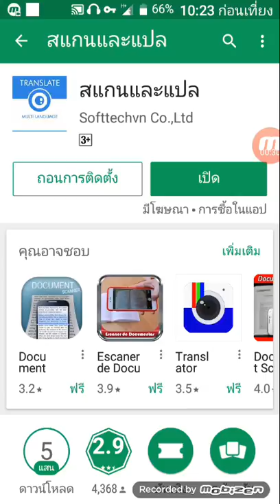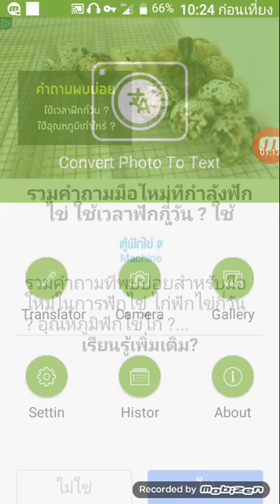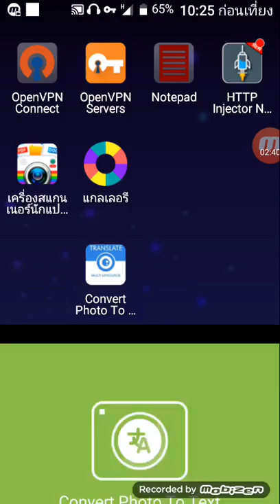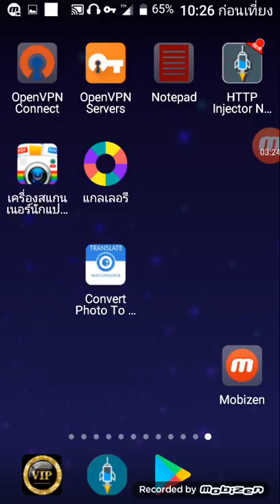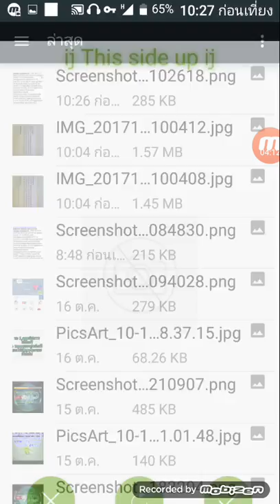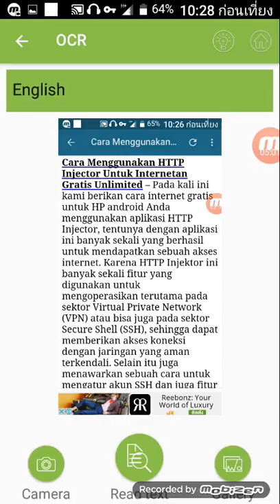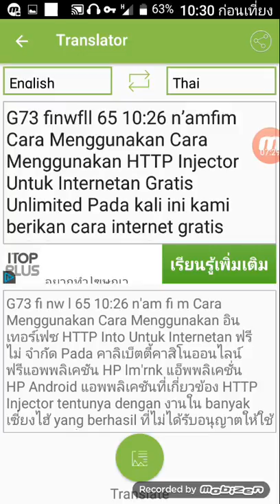แปลภาษาจากข้อความแคปหน้าจอ,เอกสารและถ่ายข้อความได้ง่ายด้วยappนี้(บัญชีเน็ตฟรีอยู่ใต้คลิป)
ชื่อ app:convert photo to text.
(สแกนและแปล)
โหลดที่ : play store

***เนื่องจากบัญชีหรือไฟล์ที่รีวิวหมดอายุการใช้งานจึงupdateใหม่
**ลิ้งค์โหลดไฟล์ที่1Rmcติดง่ายไม่หลุด1

Rmcติดง่ายไม่หลุด1
~ ทดสอบความเสถียรการใช้งานเน็ตฟรี vpnแบบป้อนบัญชีเซิฟนอก
~สร้างไฟล์ในวันที่ 24 ใช้งานได้ถึงวันที่ 29 ตุลาคม 2560
*** ขัดข้องประการใดขออภัยมา ณ ที่นี้ด้วย
@ Ruankaew mobile chanel.

(2)Rmcติดง่ายไม่หลุด2
Rmcติดง่ายไม่หลุด2
@ Ruankaew mobile chanel.
***ลิ้งค์โหลดไฟล์ที่1Rmcไม่หลุดถาวร1
~สร้างไฟล์ในวันที่ 24/10/2017ใช้ได้เรื่อยๆ
@ Ruankaew mobile chanel.

ช่องของ Ruankaew mobile chanel.(Rmc)มีอยู่ทั้งหมด 300 กว่าคลิป สามารถเลือกหมวดหมู่คลิปที่ต้องการชมได้ในหน้าแคชบอร์ดที่แถบ playlist พร้อมแล้วในช่องนี้ที่จะ แลกเปลี่ยนและให้ความรู้กับท่านผู้ชมทุกท่านที่สนใจนะครับ เชิญติดตามได้ เลยครับ
**วิธีค้นเรื่องที่สนใจในช่องยูทูปอย่างเร็ว(playlist)